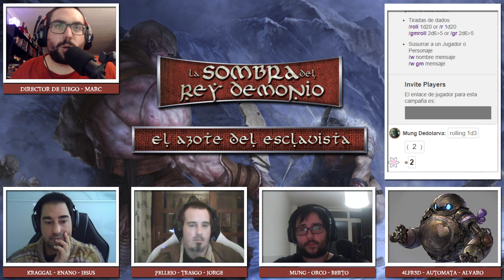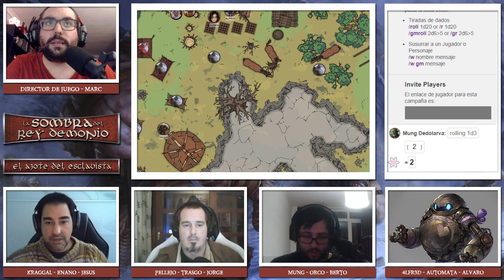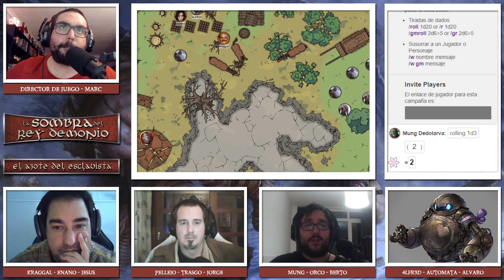La Sombra del Rey Demonio - El Azote del Esclavista 2/2